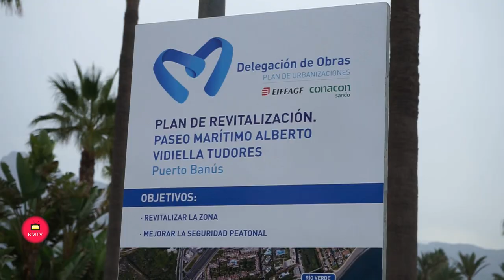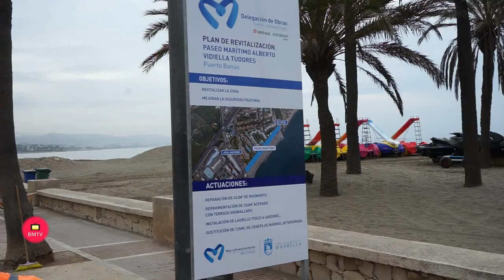Presentación de los trabajos de reforma en un tramo del paseo marítimo de Levante en Puerto Banús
El Ayuntamiento de Marbella acomete trabajos de reforma en un tramo del paseo marítimo de Levante en Puerto Banús continuando con las mejoras de la zona

El concejal del ramo, Diego López, ha señalado que “es una superficie de más de 500 metros cuadrados que presentaba un gran deterioro por el paso del tiempo y por la acción de los árboles” y ha indicado que la actuación “responde a las demandas de los vecinos”

Marbella, 11 de octubre de 2022.- El Ayuntamiento está acometiendo trabajos de reforma en el paseo marítimo Alberto Vidiella, en la zona de Levante de Puerto Banús. El concejal del ramo, Diego López, ha visitado hoy la actuación junto al edil de Nueva Andalucía, Cristóbal Garre, y ha señalado que “es un tramo de más de 500 metros cuadrados, comprendido entre la rotonda de la avenida Naciones Unidas y la pasarela de madera de Río Verde, que presentaba un gran deterioro por el paso del tiempo y por la acción de los árboles, por lo que era necesario llevar a cabo su acondicionamiento para responder a las demandas de los vecinos”. Ha precisado que “son peticiones que se trasladan a través del distrito y a las que tratamos de atender con la máxima celeridad pero, en este caso, hemos esperado a que finalizara la temporada estival para que no hubiera tanta afluencia de personas transitando por esta parte de la senda litoral” y ha avanzado que está previsto que se complete en un plazo de dos meses.

  López ha detallado que el proyecto contempla la pavimentación de casi 400 metros cuadrados de acerado, la sustitución de 125 metros de cenefas y el llagueado de más de 450 metros cuadrados de distinto suelo ya que, como ha resaltado, “un elemento diferenciador de la ciudad es el uso de materiales nobles como el mármol, por los que seguimos apostando en cada reparación”. Además, se va a llevar a cabo la mejora de los alcorques, que en la mayoría de los casos tienen las baldosas de su alrededor levantadas por la acción de las raíces. “Se demolerá la solería o arqueta que está en mal estado, se saneará la zona y se volverá a pavimentar con una imagen similar”, ha explicado el edil, quien ha recordado que “es una actuación que se suma a las que estamos desarrollando en paralelo en otros puntos de Nueva Andalucía, como la avenida Príncipe Salman o La Campana”.

  Garre, por su parte, ha indicado que “mantenemos muchas reuniones con las comunidades de propietarios y, en este caso, la de la urbanización Los Granados nos solicitó el acondicionamiento de la zona norte, que ya se llevó a cabo, y ahora se continúa con el frontal que da acceso a la playa” y ha resaltado que “son obras que van a permitir que el paseo marítimo de Puerto Banús presente un estado óptimo”.